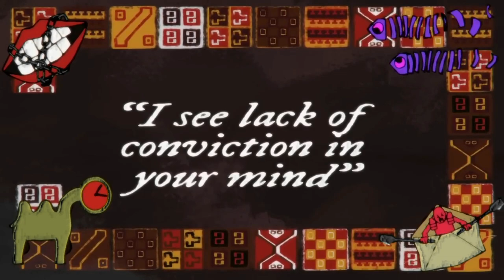ENA : Dream BBQ official trailer [ Parade - Susumu Hirasawa Edit ]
[Original]

they went really well together.